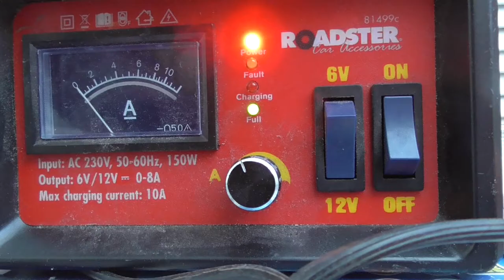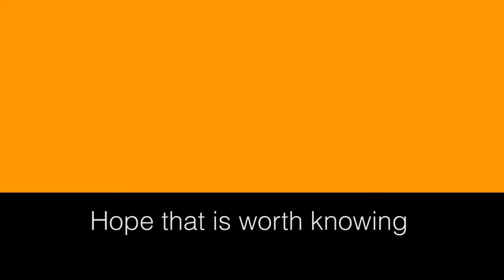Flat battery won't charge?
How to charge a flat 12v battery with a modern charger - when it fails to start charging but the battery is not at fault.